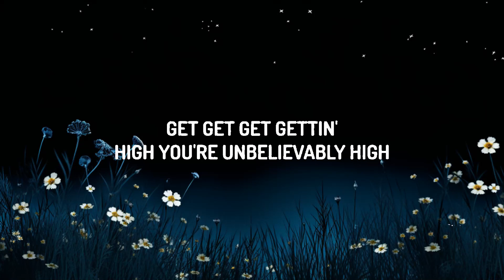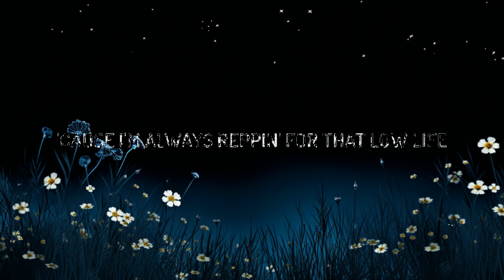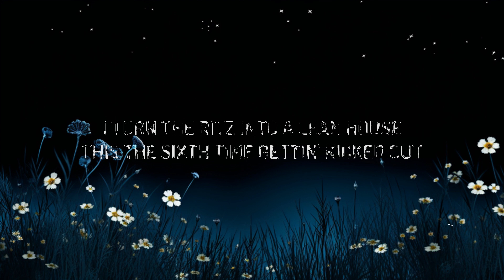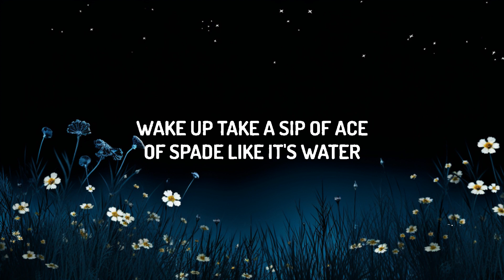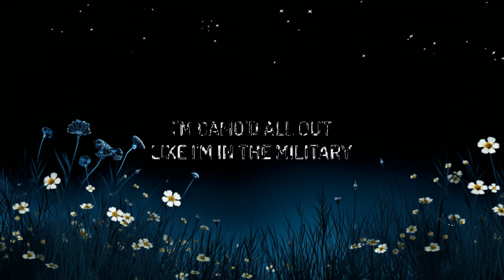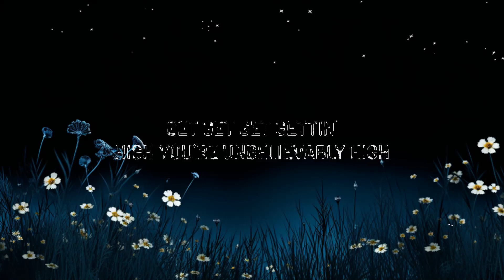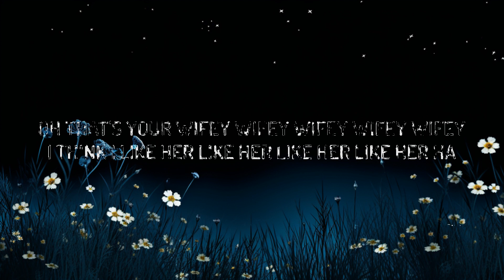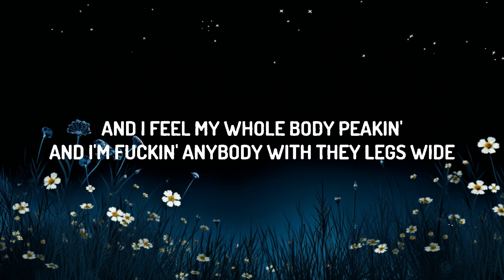Future - Low Life (Lyrics) ft. The Weeknd | 1 Hour Lyrics Music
♫Future - Low Life ft. The Weeknd

(Lyrics):
[Intro]
High, high, get, get, gettin' high, everybody gettin' high
Get, get, get, gettin' high, you're unbelievably high

[Refrain: Future]
I just took some molly, what else? (Hey)
Got some bitch from Follies with us ('Scuse me, 'scuse me)
She gon' fuck the squad, what else? (I swear)
I'ma fuck her broads, what else? (Yeah, yeah!)
Bitch from Pakistan, what up? ('Rari!)
Ferraris and them Lambs, what else? (Skrrt, skrrt!)
'Bout to fuck this club up, what else? (Yeah, yeah!)

[Interlude: Future]
(Metro Boomin want some more, nigga!) (Turn up)

[Verse 1: The Weeknd & Future]
I turn the Ritz into a poor house (Turn up)
It's like eviction number four now (Woo)
Go 'head and ash it on the floor now (Swear)
Girl, go 'head and show me how you go down
And I feel my whole body peakin' (Yeah)
And I'm fuckin' anybody with they legs wide (Racks)
Gettin' faded with some bitches from the West Side (Woo)
East coast nigga reppin' North Side, never waste a ho's time (Freebandz)

[Chorus: The Weeknd & Future]
Reppin' for that low life (Turn up), low life, low life
Low life, know I'm reppin' for that low
Low life (Representin'), yeah (I'm representin')
Said I'm reppin' for that low life (Representin')
Low life, low life, low life, low life (I'm representin' for that low life)
Said I'm repping for that low life (I'm reppin', that's reppin', I'm reppin')
Yeah

If she catch me cheating, I won't ever tell her, "sorry"
If she catch me cheating, I will never tell her, "sorry"
Porsches in the valet, I got Bentleys, I got 'Raris
Taking pain pills on the plane, gettin' chartered
Poppin' tags on tags, I was starvin'
Bitch, I got the juice and the carbine
Turn a five star hotel to a traphouse
Roaches everywhere, like we forgot to take the trash out
Flood my cross with ice, gettin' money my religion
Got my baby momma and my side bitch kissin'
I turn the Ritz into a lean house
This the sixth time gettin' kicked out
I can't feel my face, I'm on Adderall, nauseous
Niggas tryna ride my fuckin' wave, now they salty
Runnin' with the wave, get you killed quick
Shoot you in your back like you Ricky
Li'l Mexico, with no life to afterlife
My whole life, my whole life

[Chorus: The Weeknd, Future & Both]
'Cause I'm always reppin' for that low life (Wait), low life, low life
Said I'm reppin' for that low life (Representin', wait)
Low life, low life, low life, low life (I'm representin' for that low life, for the low life)
Said I'm repping for that low life (For